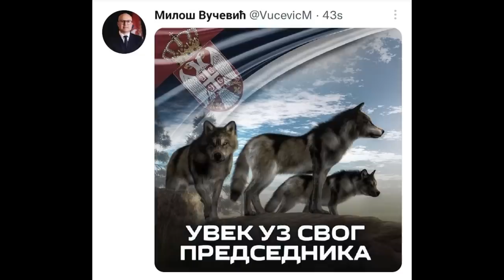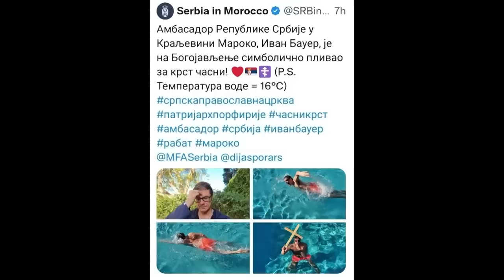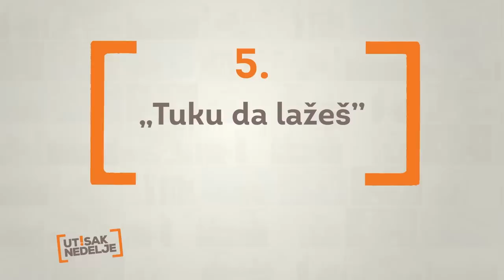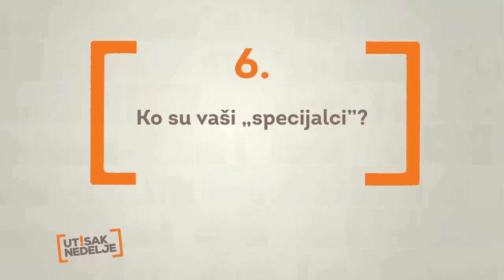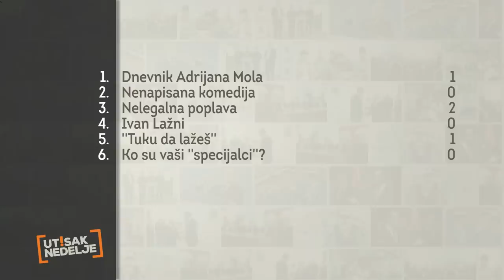Utisak Nedelje: Ivana Begović Lazarević, Dragoslav Popović i Georgios Konstantinidis